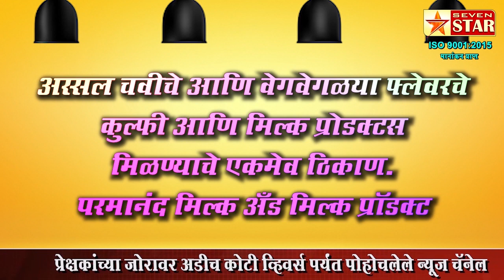लायन्स क्लबकडून कोरोना योद्ध्यांचा सन्मान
'डॉक्टर्स डे' निमित्ताने पुरस्कार वितरण: तीन विलगीकरण केंद्रासह दहा जणांचा गौरव